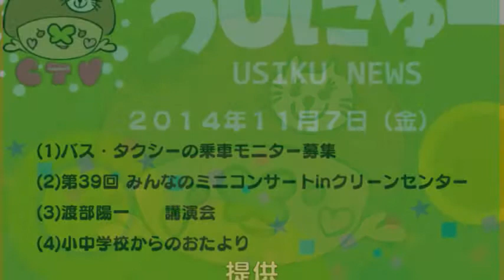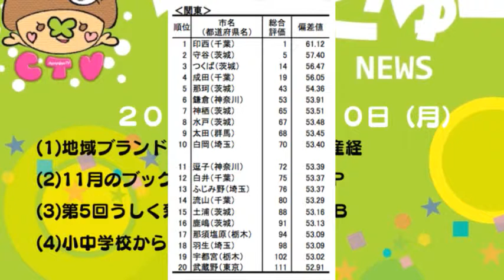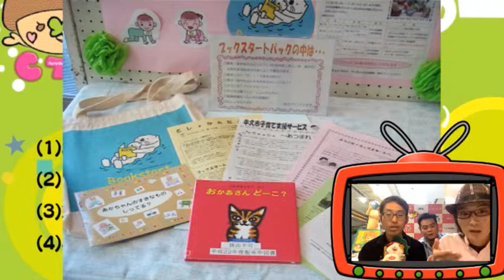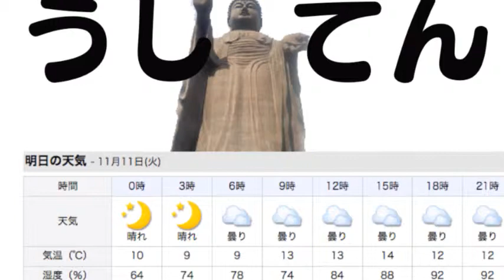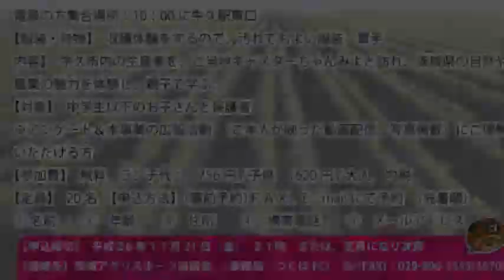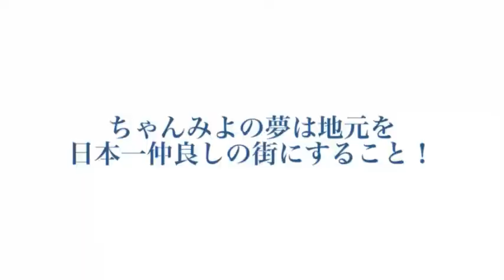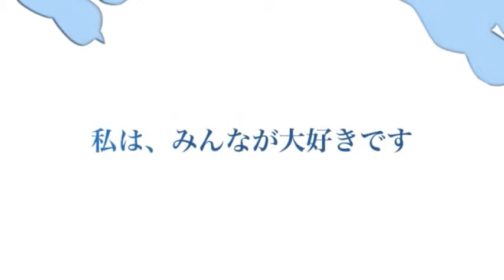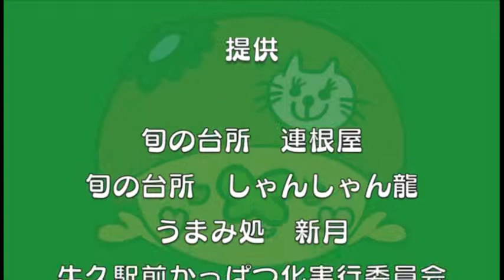牛久市情報更新！ちゃんみよTV #590 月（2014年11月10日配信）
2014年11月10日（月）

どうも！月曜レギュラーかっぱつ君のマネージャー改め、今日はメインMCのちゃんHIDEでした。

【ゲスト】
ギター弾き語り　増田達哉さん
【ちゃんひでまとめニュース】
うしく旨いもの配達人将斗乱入。∞wAveのスペアリブの配達！

お肉は柔らかいし、味は甘辛味がお肉に染みていてさいこう～～～！！のスペアリブでした。ただここで終わらないのが、うしく旨いもの配達人将斗。ちゃんみよTVをみたで！11月17日までスペシャルサービスが！！

よろうしく～